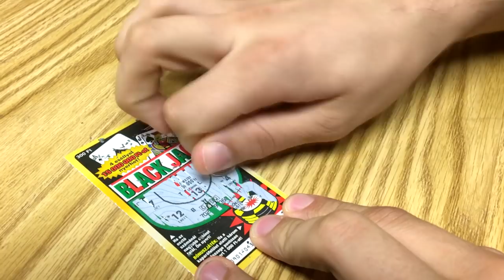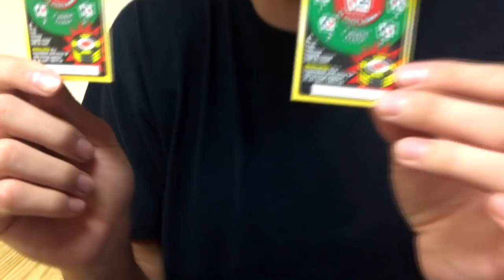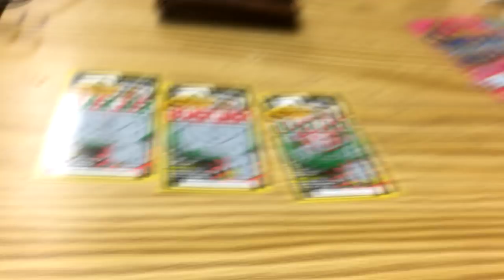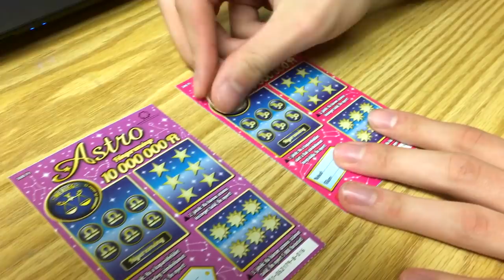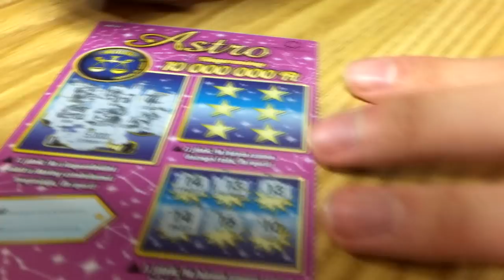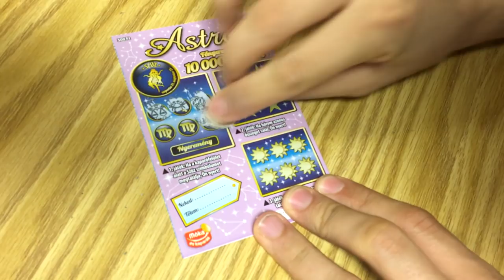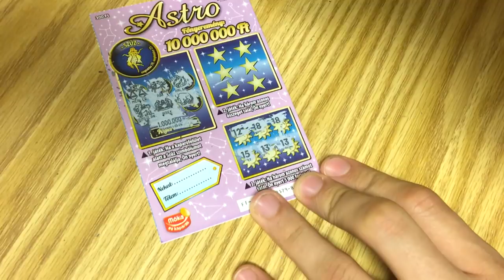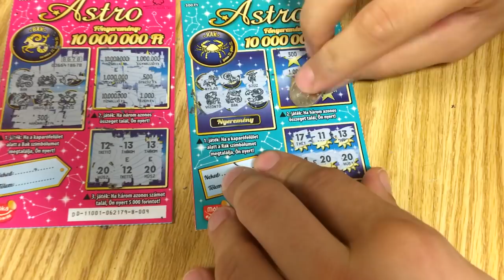ÚJ BLACK JACK+ ÚJ ASTRO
Szerencsepercek #38

Kövessetek minket Instagramon: @koleszcrew
Alexy Viktor @alexyviktor
Molnár Szabolcs @szabolcsika